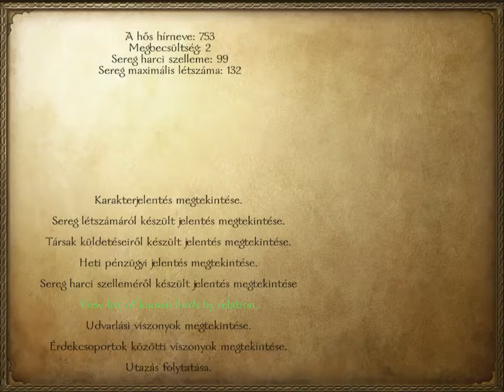Mount&Blade Warband Tutorial 2. Rész - Hogyan kezdjük a játékot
Itt elmondom, hogy hogyan érdemes elkezdeni a játékot.